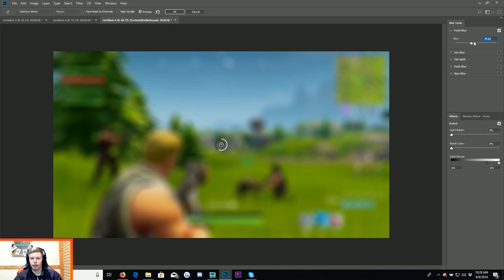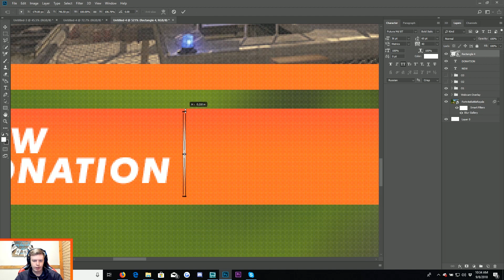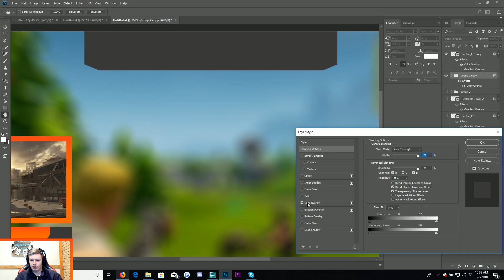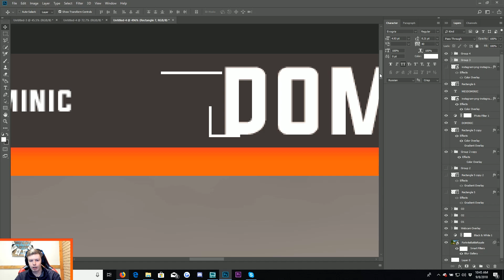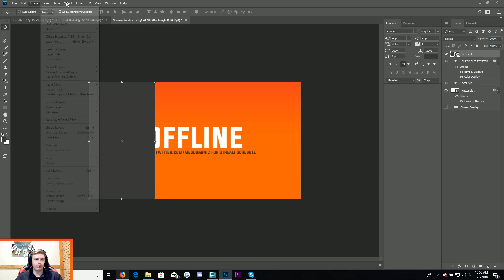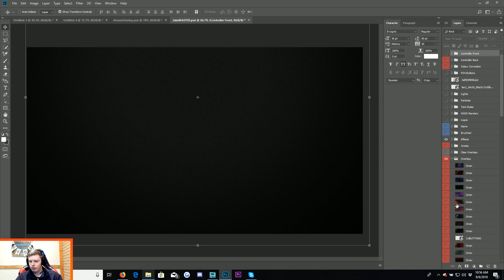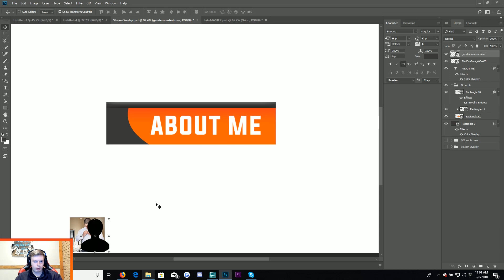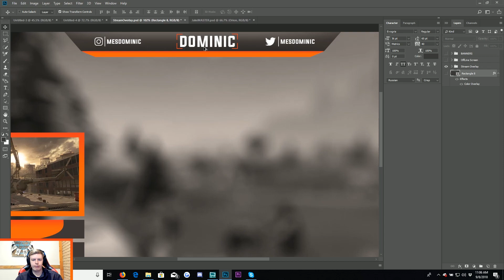Creating Stream Overlay + PSD Download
Creating a simple stream graphics set in Photoshop with a PSD Download.

Stay Updated: Twitter.com/MESEvents